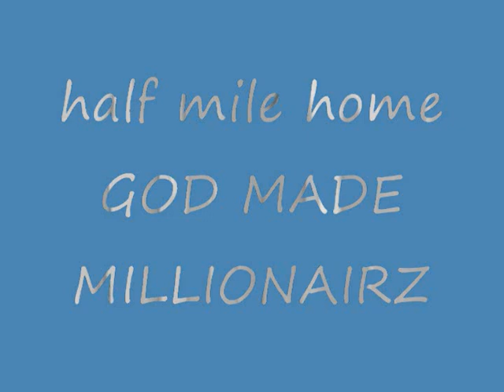HALF MILE HOME on the streets of New York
the men of Half Mile Home on the streets of New York. New album "Change my Lyfe" in stores feb. 2, 2010.